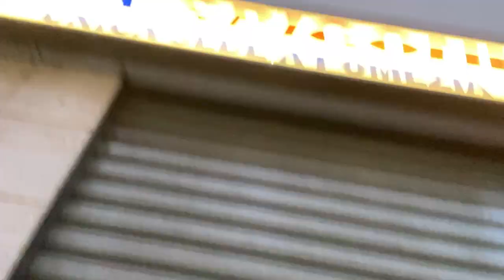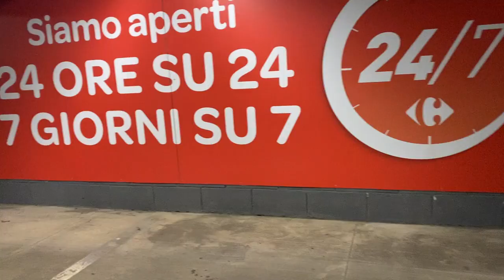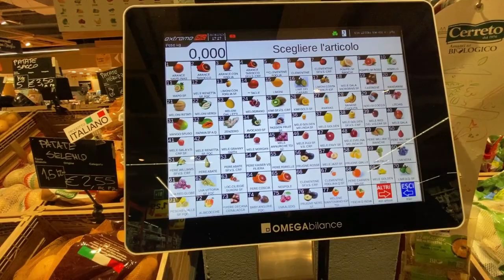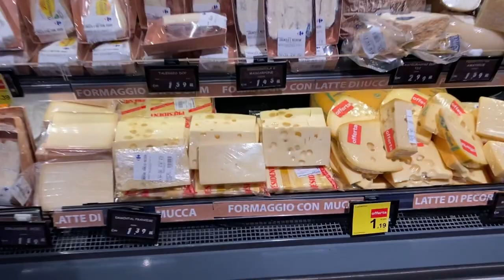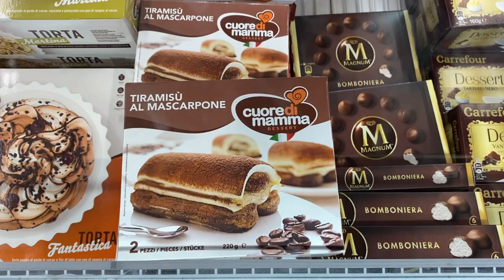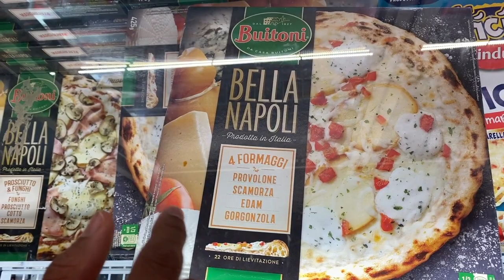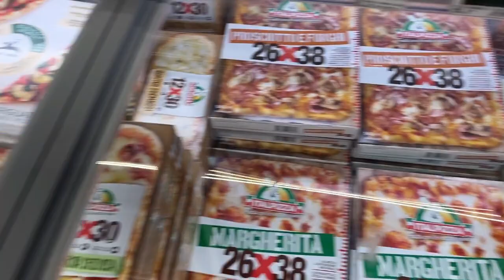Too cold in pomezia - HAMZA TARIQ VLOG